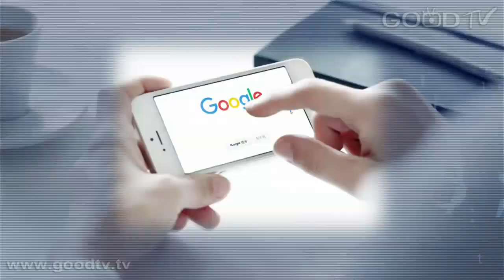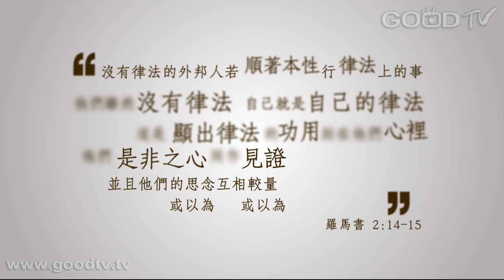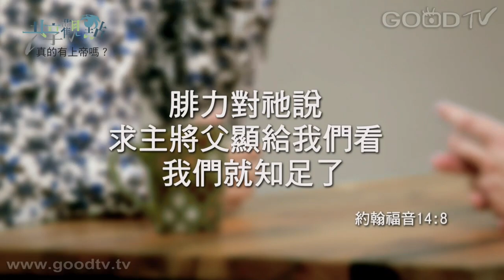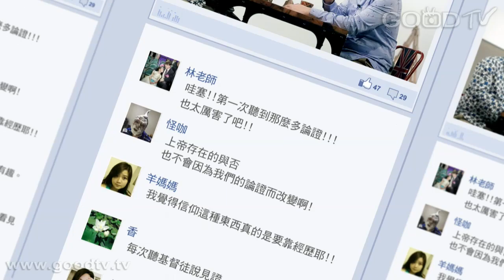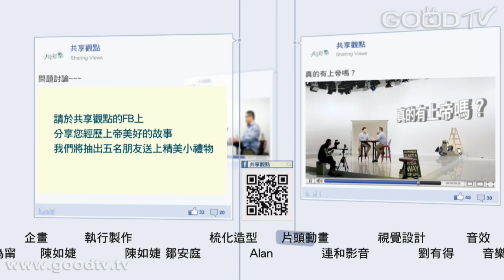共享觀點~真的有上帝嗎？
不管是用創造論、設計論、存在論還是道德律，來證明神的存在，最直接的方式就是去經歷祂。信心的跨越是相信上帝的關鍵，也是經歷神的開始。每個人認識上帝的方式都不一樣，不是因為我知道的夠多了才相信，而是選擇相信之後，就會去經歷到祂。